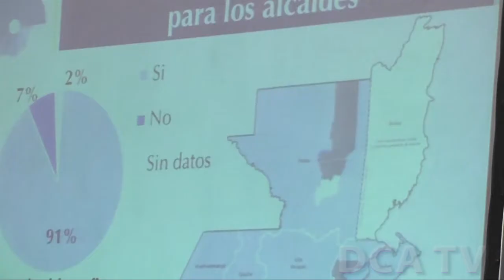Gobierno presenta el Ranking de la Gestión Municipal 2013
POR JARBIN YELMO/DCA: El Ranking de la Gestión Municipal 2013, elaborado por la Secretaria de Planificación y Programación de la Presidencia (Segeplan), fue presentado en un acto en el Palacio Nacional de la Cultura, con la participación del presidente Otto Pérez Molina y la titular de Segeplan, Ekaterina Parrilla.